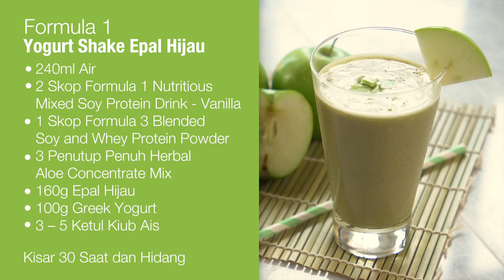Yogurt Shake Epal Hijau